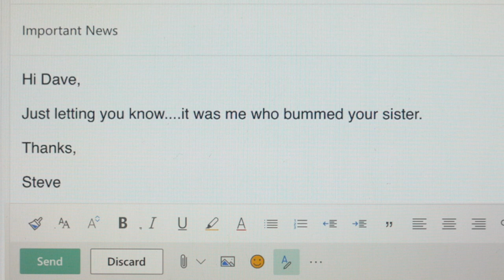Grimmerly - The New Spelling App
A new spelling app that will make sure people read your emails and could change your life forever.